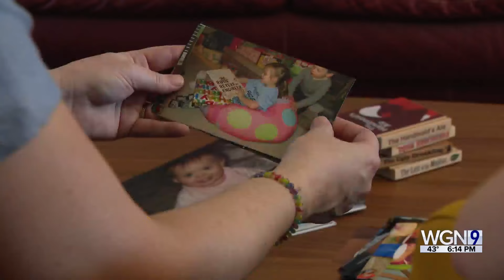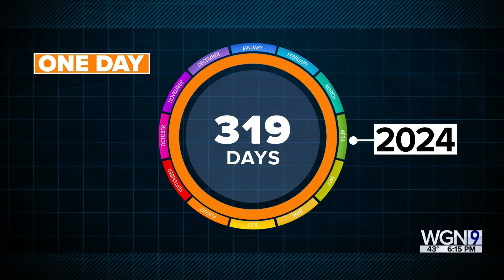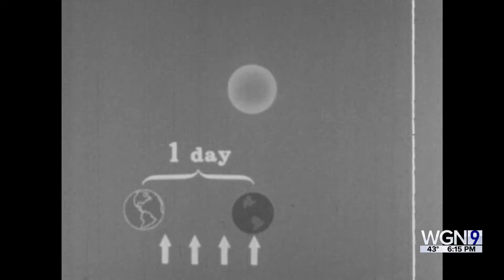'Leaplings' reflect on rare birthday: 'Thanks to leap days [everybody else] gets their birthday in t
It’s not a holiday, but Thursday is one of the most unusual days on the calendar: February 29.